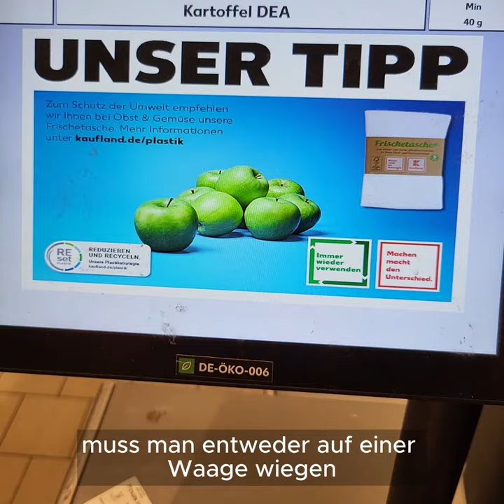Deutsch mit Martin: Einkaufen im Supermarkt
Kommt mit in den Supermarkt und lernt Deutsch!